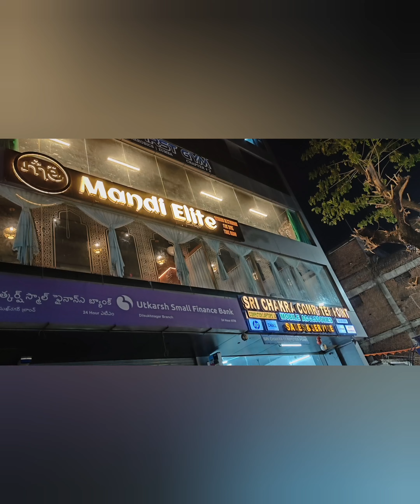MANDI ELITE# CHICKEN JUICE MANDI 🤤 MADHURA PURI COLONY,GADDIANNARAM, HYDERABAD, TELANGANA 500060